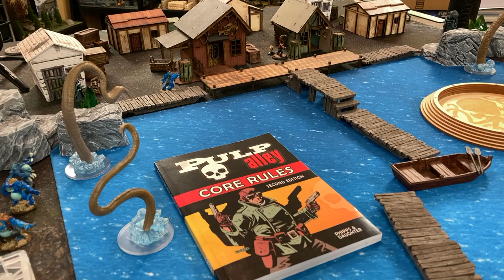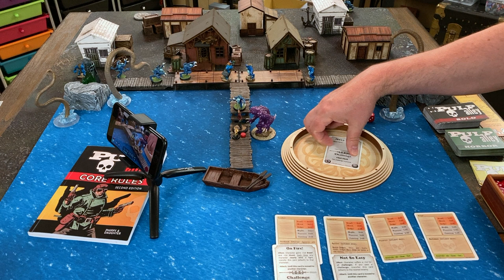PIRATES vs DEEP ONES (Part Two ), Pulp Alley Skirmish Game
In this battle report video, our band of seafaring adventurers has stolen a cursed idol from the town of Innsmouth, but will they escape with their lives? This is the second half of our epic Pulp Alley Halloween Special: Innsmouth Gold.